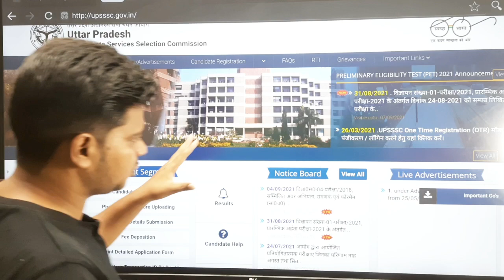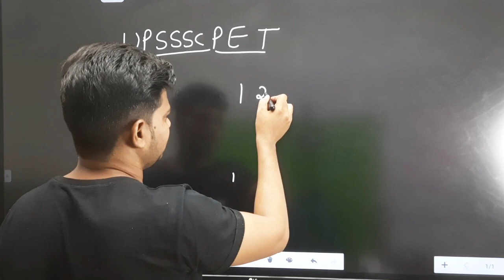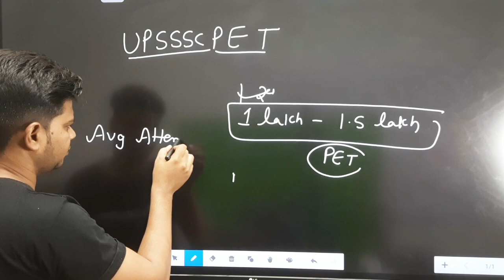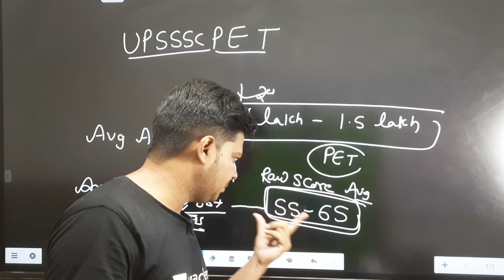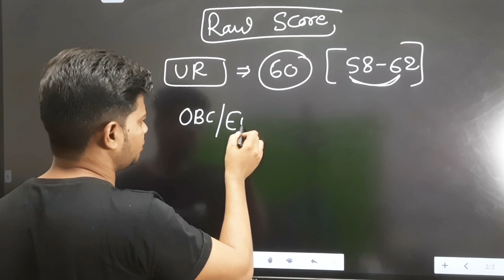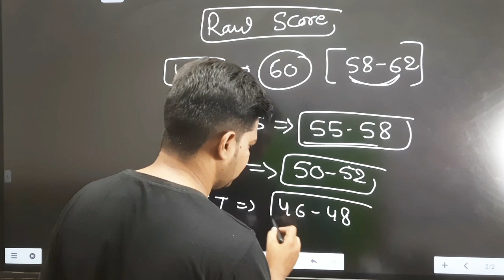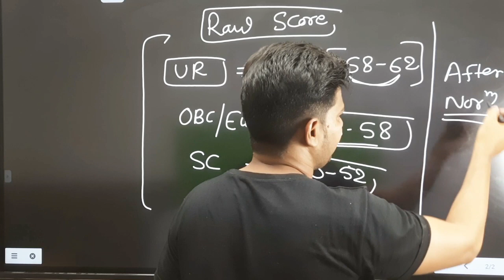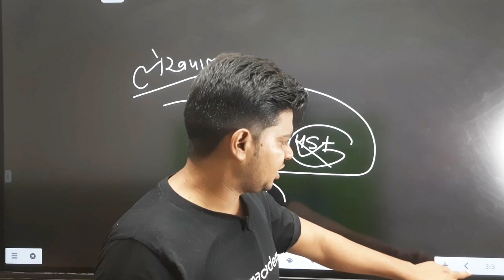PET SAFE SCORE After Answer Key Cutoff 2021 || UPSSSC PET After Answer key Cutoff 2021 | DHAWAN SIR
ABOUT-  PET SAFE SCORE  After Answer Key Cutoff 2021 || UPSSSC PET After Answer key Cutoff 2021 | DHAWAN SIR || SUNIL DHAWAN

PET After Answer Key  Cutoff 2021 || UPSSSC PET  After Answer key Cutoff 2021 || PET Safe Score 2021

upsssc pet
upsssccalendar

upsssc news
upsssc